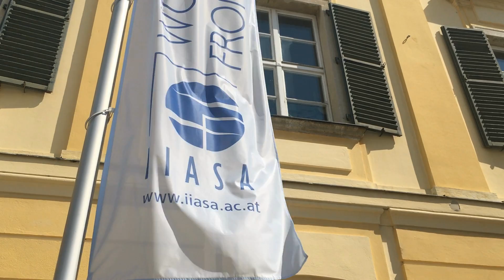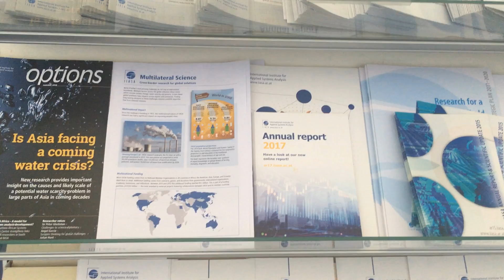YSSP - Young Scientists Summer Program @ IIASA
Since 1977, IIASA’s annual 3-month Young Scientists Summer Program (YSSP) offers research opportunities to talented young researchers whose interests correspond with IIASA’s ongoing research on issues of global environmental, economic and social change. From June through August accepted participants work within the Institute’s research programs under the guidance of IIASA scientific staff. Funding is provided through IIASA's National Member Organizations.

The program is designed for PhD students (ideally about 2 years prior to receiving their PhD) working on a field compatible with ongoing research at IIASA and a wish to explore the policy implications of their work. Participants will be working under the direct supervision of an experienced IIASA scientist in a unique interdisciplinary and international research environment. They will produce a paper (serving as first step towards a publishable journal article) and will get the opportunity to build up contacts for future collaboration within IIASA's worldwide network: